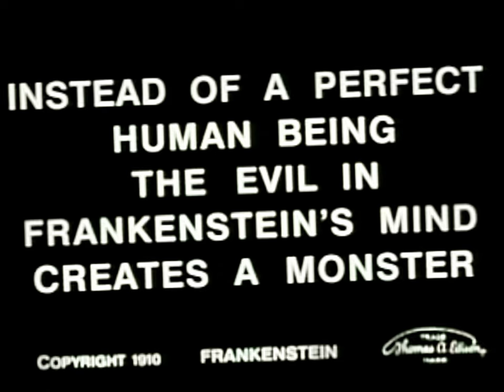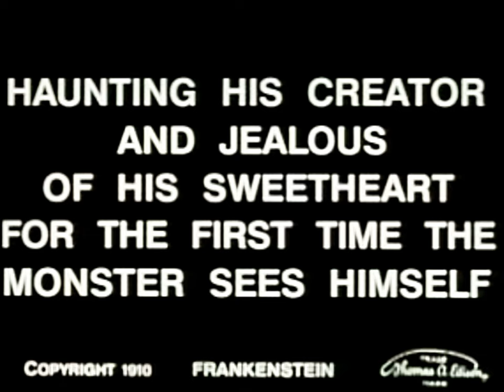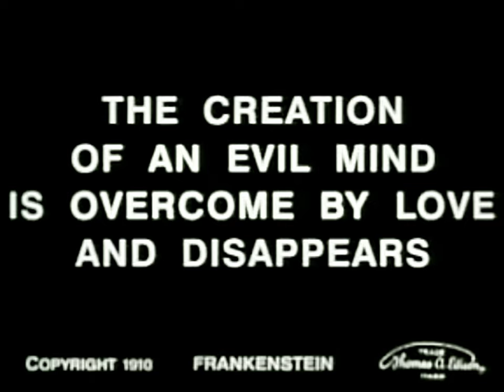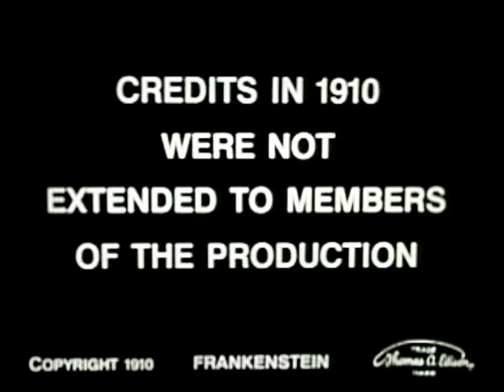"Frankenstein" (1910) - A Groundbreaking Silent Short Film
In this episode, we delve into the early days of horror cinema with the groundbreaking silent short film "Frankenstein" from 1910.

Step into the eerie world of Mary Shelley's iconic tale as we witness one of the earliest adaptations of this timeless classic. Directed by J. Searle Dawley, this silent gem brings to life the haunting story of Dr. Frankenstein and his creation, the enigmatic and misunderstood monster.

Experience the chilling atmosphere and innovative special effects that amazed audiences over a century ago. Through mesmerizing visual storytelling, "Frankenstein" takes us on a dark journey of scientific ambition, human nature, and the consequences of playing God.

Join us as we explore the significance of this pioneering film and its enduring impact on the horror genre. Discover the origins of cinematic frights and the birth of a cultural icon that would inspire countless adaptations in the years to come.

In this video, we delve into the historical context surrounding "Frankenstein" and the remarkable achievements of the early filmmakers. Learn about the technical advancements and artistic innovations that made this silent masterpiece a milestone in cinema history.

Whether you're a horror aficionado, a film enthusiast, or simply curious about the roots of cinematic storytelling, this video offers a fascinating journey into the past. Prepare to be captivated by the evocative visuals, atmospheric setting, and the timeless tale that continues to resonate with audiences to this day.

Join us as we celebrate the legacy of "Frankenstein" and its enduring influence on the horror genre and cinematic art as a whole. Don't miss this opportunity to revisit a true classic that paved the way for the monster movies we know and love today.